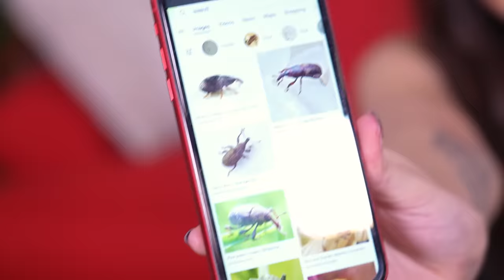I Tested Fruit Under a Microscope For BUGS!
Thanks to Tik Tok, we found bugs in strawberries. Let's try some other fruit and vegetables that we love to add to the chaos.